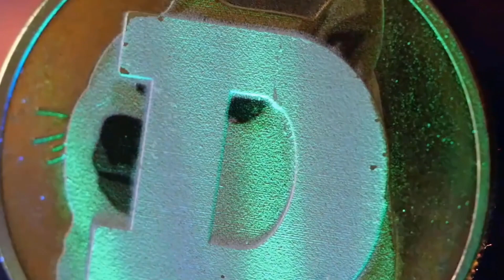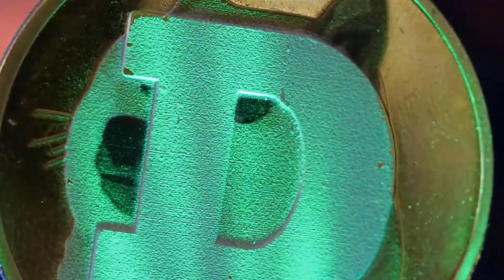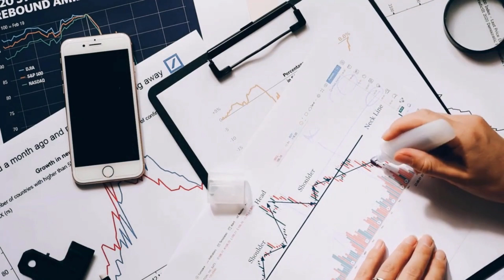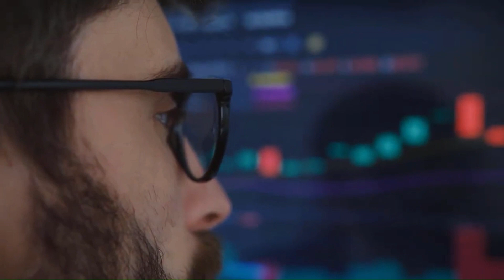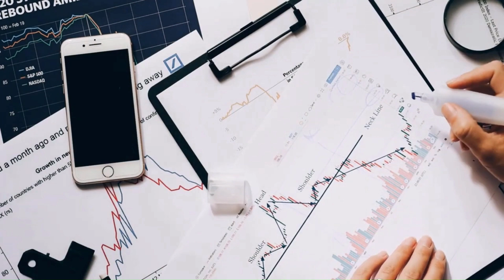ROBERT KIYOSAKI: AVAX WILL X7000 AFTER DEAL WITH CHATGPT?? - AVALANCHE PRICE PREDICTION 2023 -2025